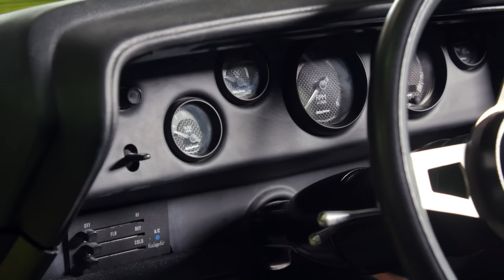Paseando un Barracuda con un motor muy potente | Chatarra de Oro | Discovery Turbo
Un motor Hellcat es parte del barracuda hot rod remodelado y cuando el equio lo termina, es mucho más veloz de lo que esperaba.